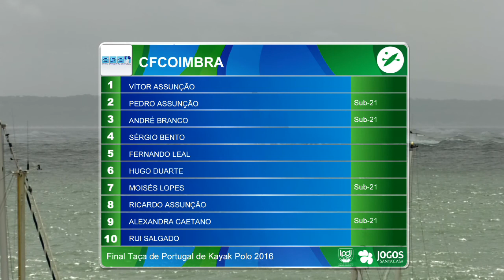Final da Taça de Portugal de Kayak Polo 2016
CKPBarra vs CFCoimbra

Oeiras, 8 de Maio 2016